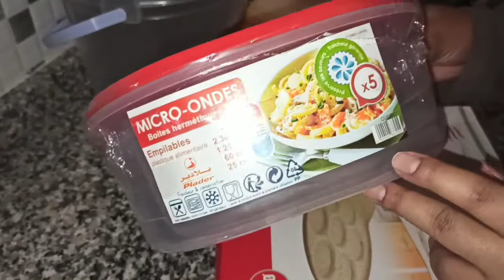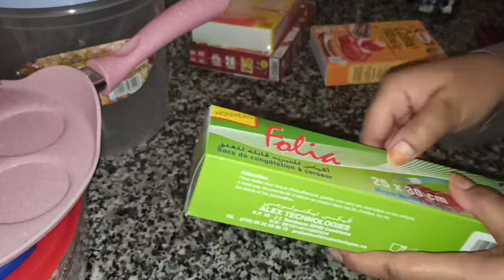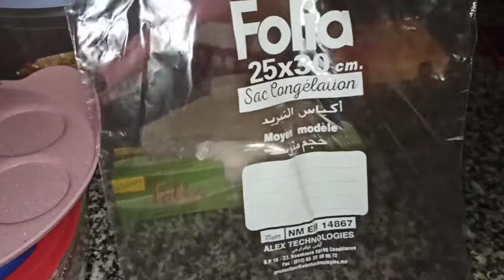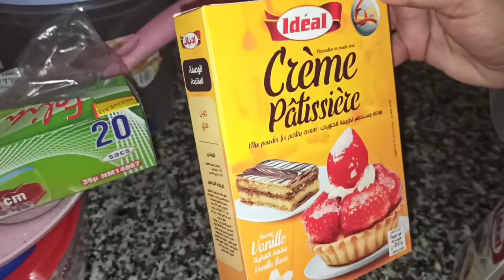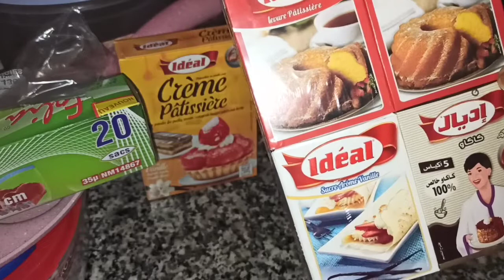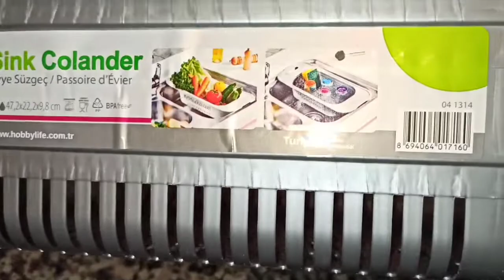خرجة من دار 😷 مشترياتي لشهر رمضان